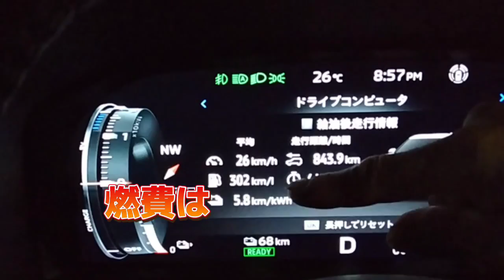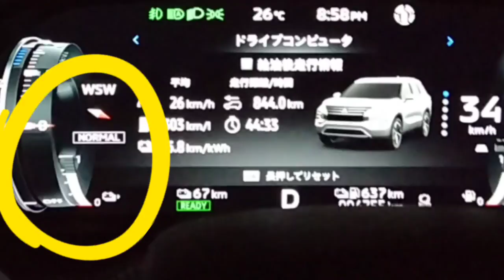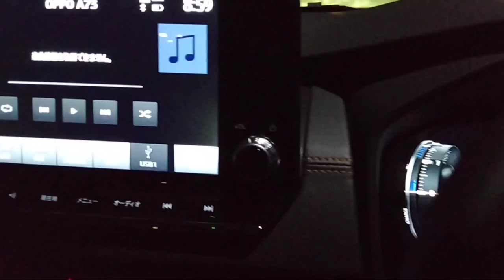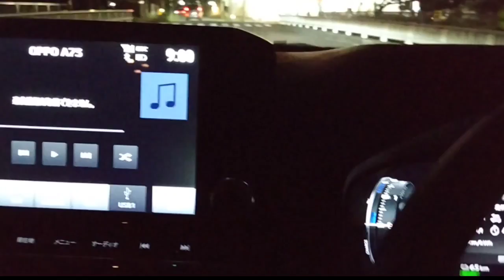【お得にカーライフ】三菱アウトランダーPHEV またガソリン価格が上昇している！それでも最強のアウトランダー生活！『2023年7月4日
【PHEV system】（HP抜粋）
前後輪それぞれに独立した高出力モーターを搭載することで、モータードライブならではの驚くほどなめらかで安定した力強い走りを実現。また、大容量バッテリーの搭載により、長いEV航続距離を実現。走行状況などによってエンジンでの発電や駆動を組み合わせるため、バッテリー残量を気にせず、安心のロングドライブが楽しめます。

【ドライブコンピューター】
前回の給油から『834km』走行。
・・・ガソリンは、まだ充分にある！
燃費は『302km/l』
電費は『5.8km/kwh』

ガソリン価格が上昇しても、何も生活に影響しない
・・・『最強のアウトランダーPHEV』

☆目標として、『登録者1,000人』を目指しております。少しでも皆さんのお役に立てれば光栄です。これからも、動画配信を継続していきますので、よろしくお願いいたします。